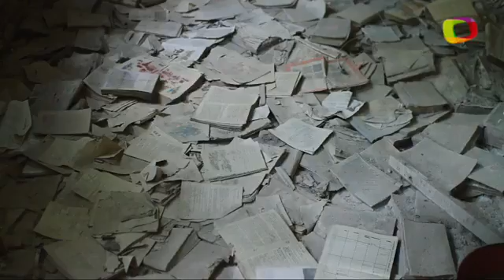Drone mostra a 'cidade-fantasma' Chernobyl após 28 anos do desastre